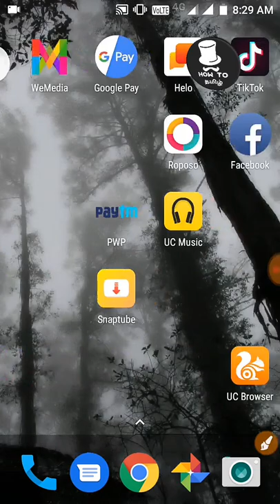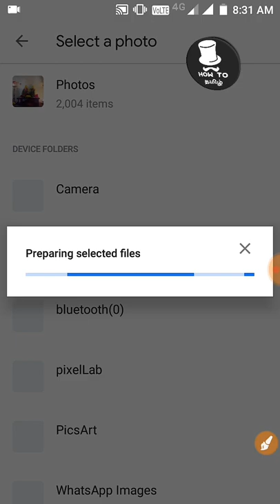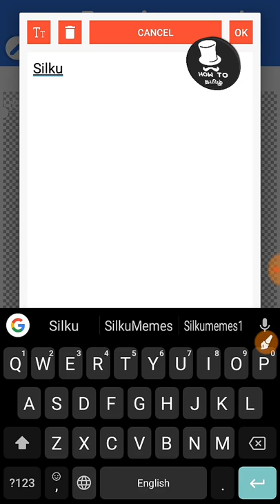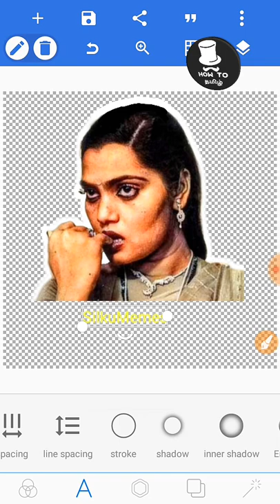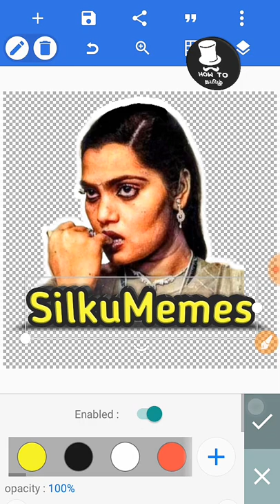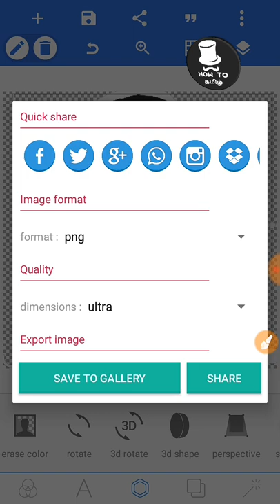Create Your Own Logo for Page or Channels with Demo Video / In Tamil